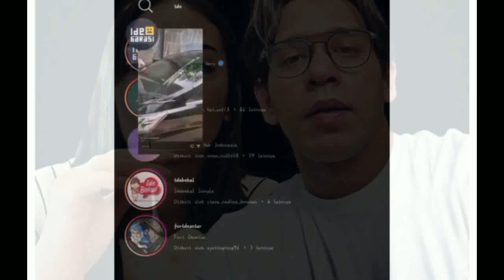Akhirnya Akan Ada Lagi Sinetron Baru Untuk Rangga Azof Dan Haico Vdv